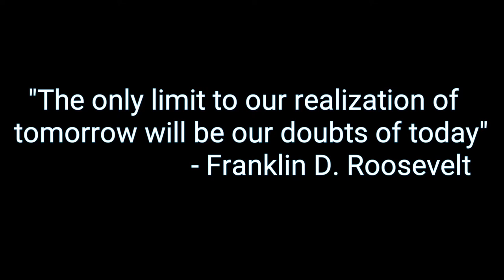War Robots #008 | Beacon Rush (Tagalog)